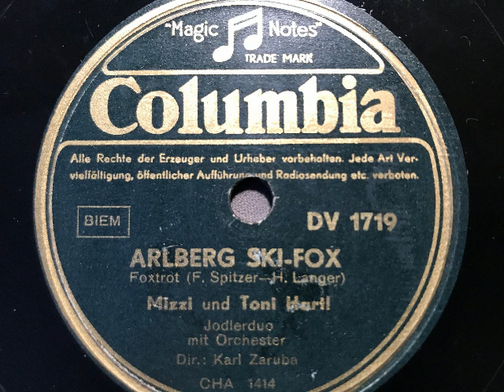Arlberg Ski-Fox, Mizzi und Toni Hartl, Orchester Karl Zaruba, Österreich, 1954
Mizzi und Toni Hartl (Jodlerduo) mit dem Orchester Karl Zaruba. Arlberg Ski-Fox, Foxtrot von Spitzer und Langer. Erschienen c. 1954 in Österreich auf Columbia. Österreichische Aufnahme. Eine Schellackplatte aus dem Schallarchiv des Radiomuseum Hardthausen.